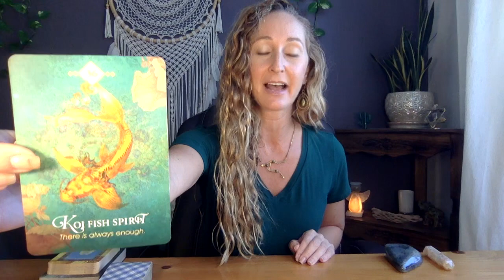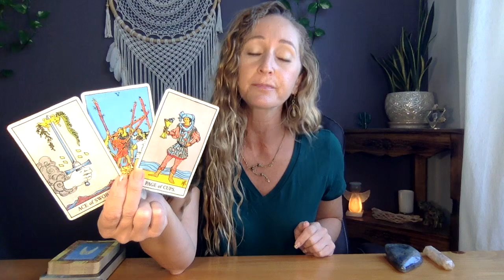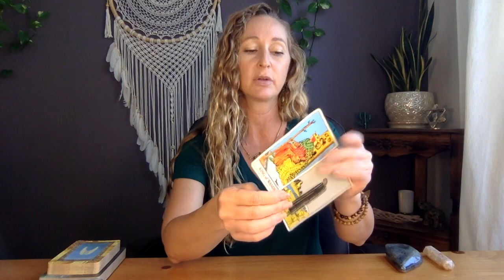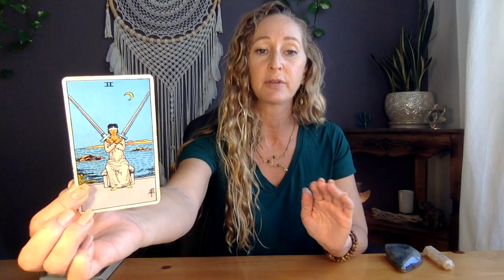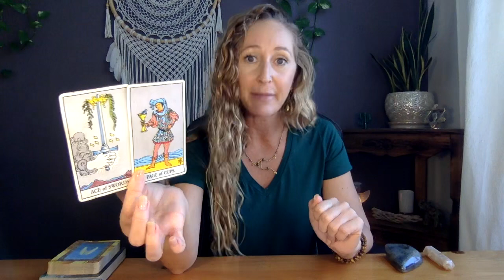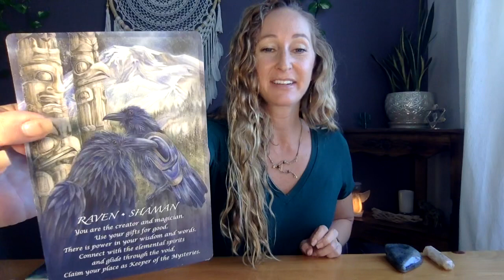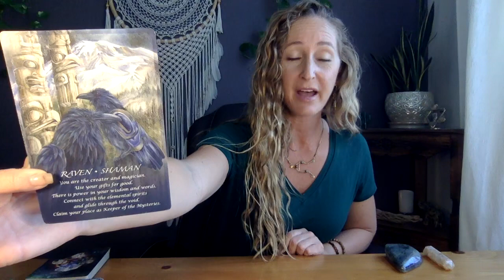Scorpio March 16-31❤️Going through your process-SO important!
Beautiful Greetings :)